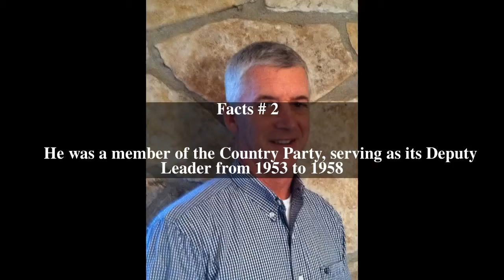Doug Dickson Top # 5 Facts